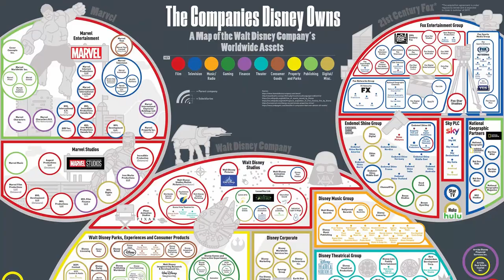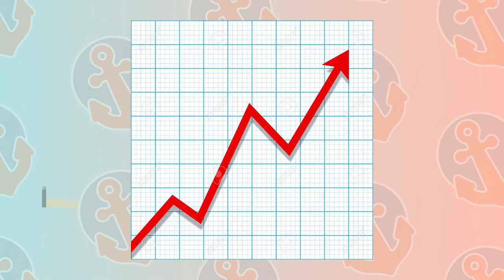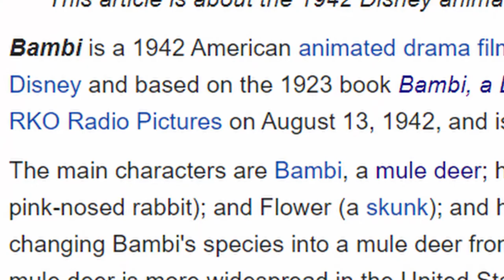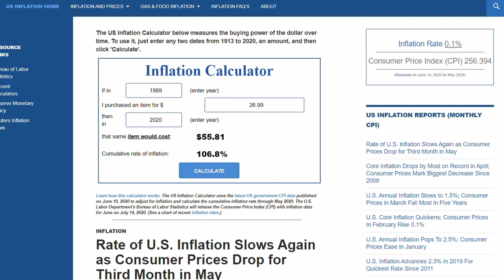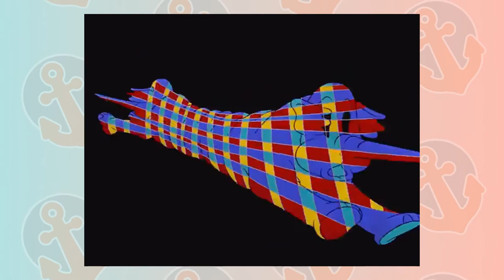A Look At Every Movie In The Disney Golden Age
The first step in watching every single Animated Disney Movie. This is gonna be a long journey.